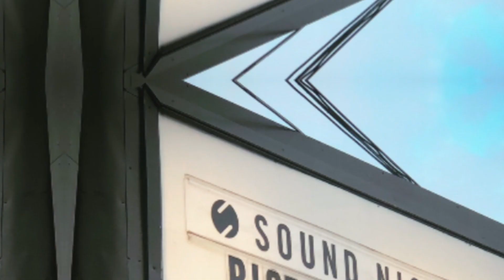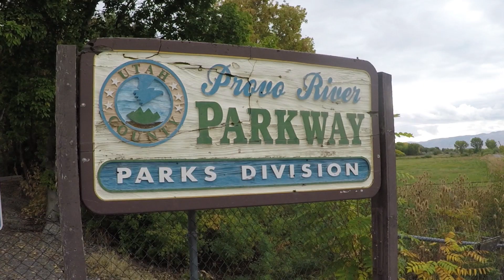Balancing City & Nature - The Freedom of RV Living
Join us as we embrace the best of many worlds when we go from a family ranch in southern Idaho to a DJ gig in Los Angeles in support of a good friend, followed by exploring beautiful Provo, Utah.

Being able to experience multiple environments in one week is the bonus of a nomad life. We hope you enjoy traveling with us.